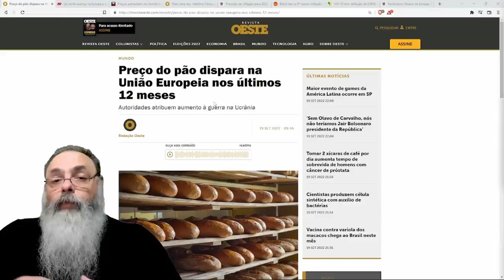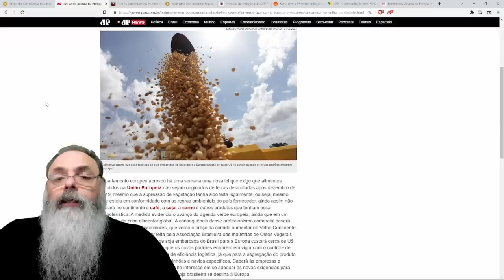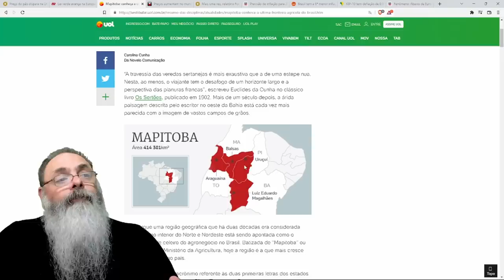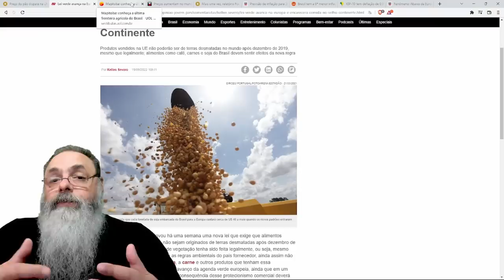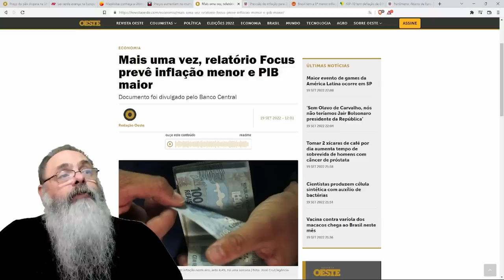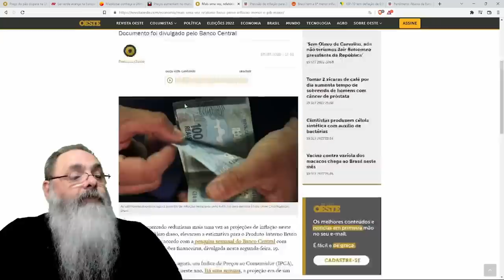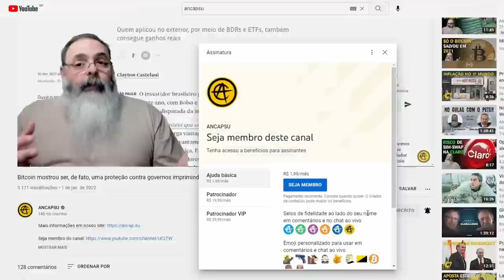LEIS AMBIENTAIS restritivas e INVASÃO RUSSA na UCRÂNIA tornam ALIMENTOS mais CAROS na EUROPA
Veja nosso GIRO pela POLÍTICA no RUMBLE com o BATOM da MICHELE BOLSONARO, o QUIZ do JORNAL PORTUGUÊS, o ENCONTRO dos DERROTADOS de LULA e muito mais

Ajude o canal:

16vmNcrA4Mvf7CaRLirAmpnjz1ZH3bWNkQ (Bitcoin)
LSCnrubCVcpuLrGTTLMqpwRTXvYz7vMbbA (Litecoin)
0x28aec946919c70e5e25d7c6785ede7622278b463 (Ethereum)
nano_1s6i6xwujzqnmie8nc3x8rfumdnebpsd6h4cp9wgkcpk4eb1xn5u7n48ok5b (Nano)
0x1302536c28695e47aaedd020aaf39f500cf6c22f (BNB)